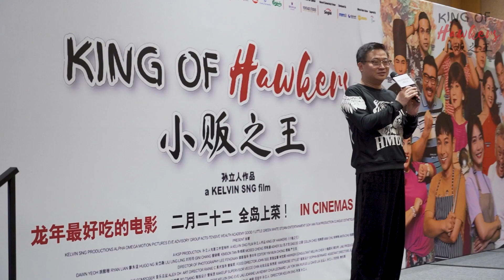KING OF HAWKERS 小贩之王 Media Conference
你能相信距离《小贩之王》媒体发布会已经过去两周了吗？ 😱😁

我们才华横溢、颜值高、搞笑的演员们都来到新加坡向媒体介绍这部电影。你最喜欢谁呢？👀❤️

Can you believe it’s been 2 weeks since the King of Hawkers media conference? 😱😁

Our talented, good-looking, and hilarious cast were all in Singapore to speak to the media about the film. Who’s your favourite? 👀❤️

If you haven’t already seen the tastiest movie of the Dragon Year, get your tickets now 🎫

Rated PG13 Some Sexual References 些许性相关性语